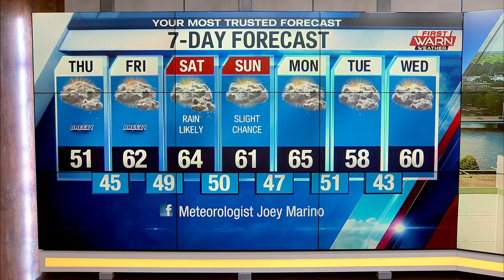4/28 Rosie's Birthday Club 8am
Happy Birthday to Casey, Tyler, Pete, Aron, and Karon!